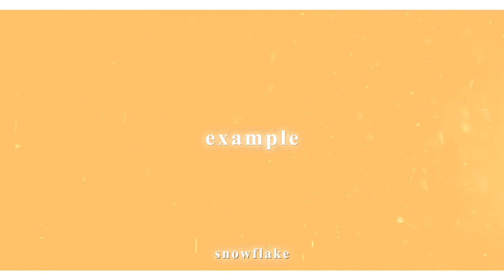my favorite text effects on after effects | klqvsluv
[ these are actually random text effects i just put the "my favorite" in the title bc it sounded better:) ]

edit transition badass transitions warpy style badass style glitchy style transitions badass editing style videostar tutorial after effects tutorial capcut funimate badass edit